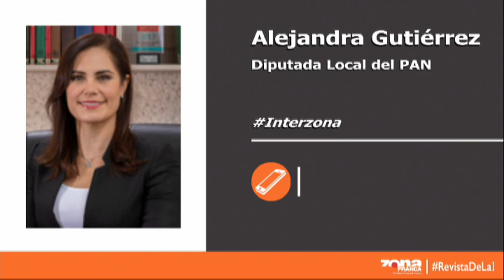Interzona: Alejandra Gutiérrez Diputada Local del PAN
El proceso interno que libra este partido para definir su nueva dirigencia